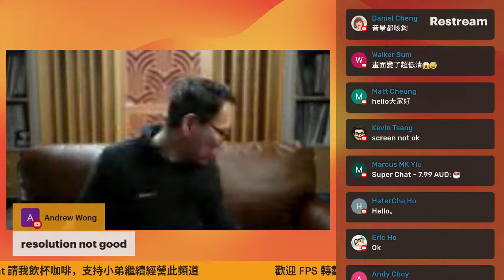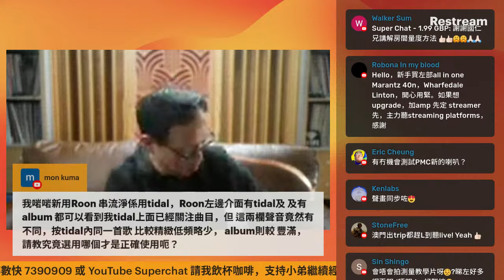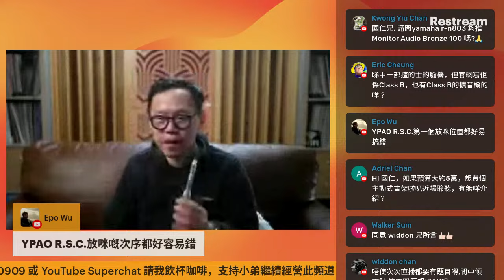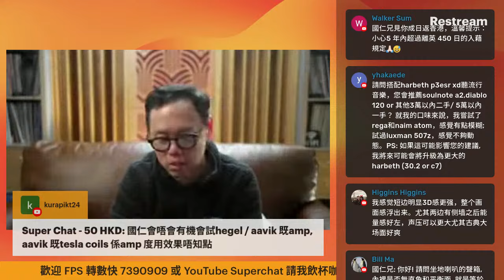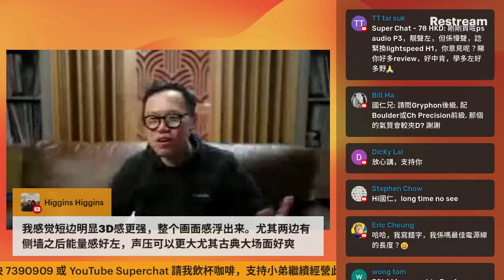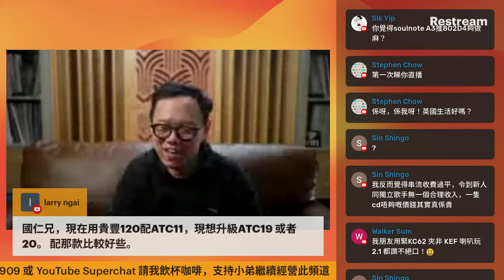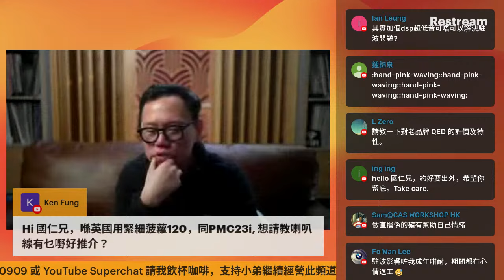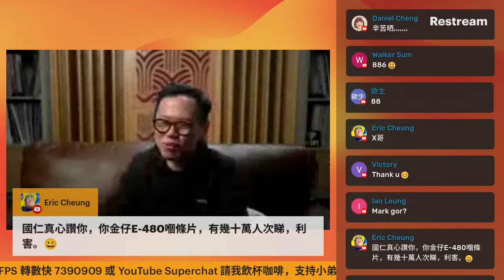(直播 ep44) roon聽唔到串流平台？（平台壞咗甩咀兼低畫質）｜字幕未完成